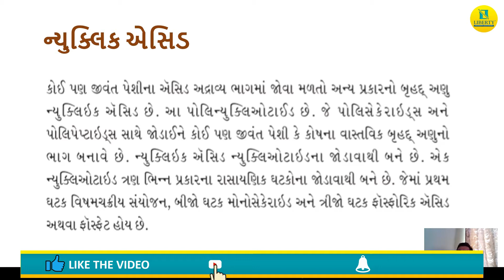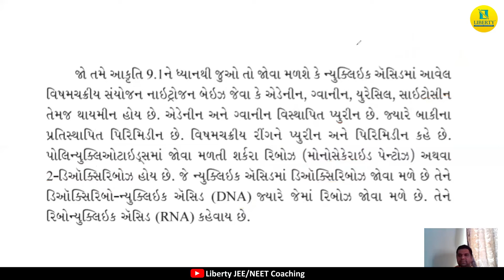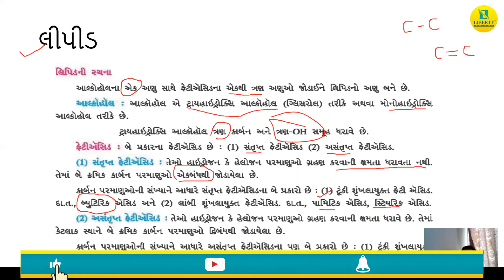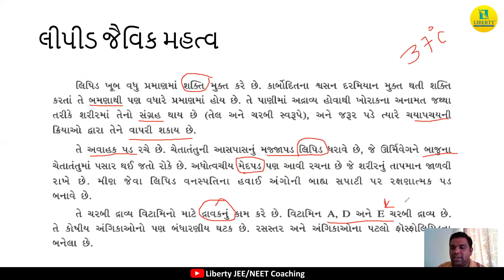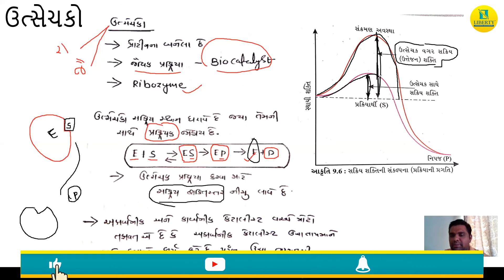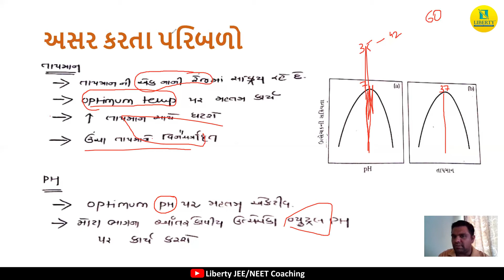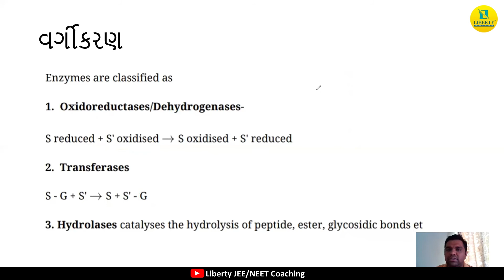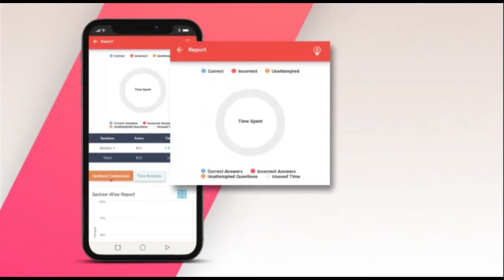Nyuklik Acid || ન્યુક્લિક એસિડ || Biology NEET Crash Course By Liberty